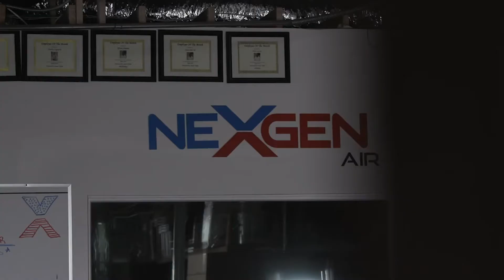Get a Complete Heating Tune-Up with X-Protect | NexGen HVAC & Plumbing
We pride ourselves on our quality of service and our ability to go above and beyond for our customers. We are the first contractor to implement the review-based contracting business model, always putting our customers' happiness and exceptional reviews as our highest priority.

We have locations all over SoCal and 5-star reviews.

Get the X-Protect Heating Tune-Up Special for only $88.*

NEXGENAIRANDHEAT.COM

*Cannot be combined with any other offers. Some restrictions apply. Plus tax. Financing available on approved credit. Images may not reflect the exact product. CSLB #1011173 & #1048123"